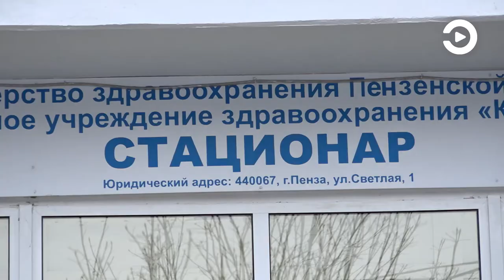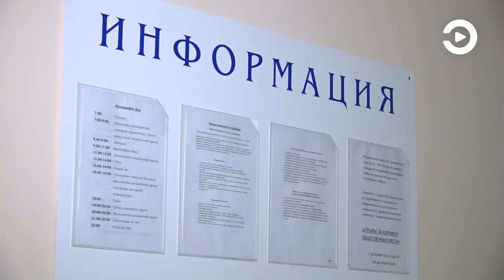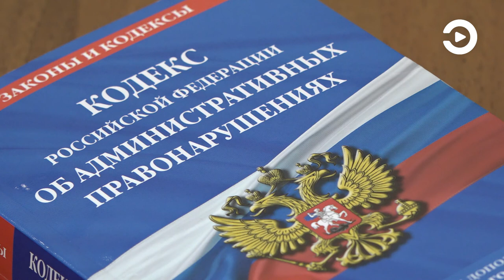Побег из инфекционного отделения обернулся для пензенца административным штрафом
Уклонение от лечения коронавирусной инфекции обернулось для 31-летнего жителя областного центра штрафом на сумму в 15 тысяч рублей. Такое наказание мужчине назначил суд Железнодорожного района Пензы из-за побега инфекционного отделения 4-ой клинической больницы. По причине того, что в регионе действует режим повышенной готовности, самовольно покидать медучреждение пациент не имел права.